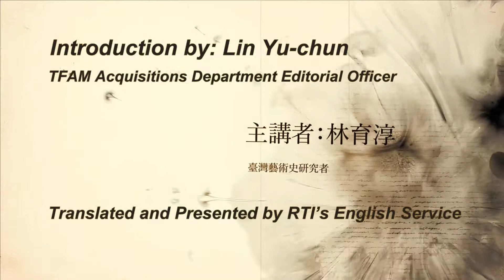【RTI】Stories Behind the Art (7) Koto Gobara～Indigenous Flowers of Taiwan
Koto Gobara (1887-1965) was a painter and a teacher of Japanese art. From 1917 until he left Taiwan in 1936, he taught students at the Number Three High School for Girls and also mentored male students like Guo Xuehu.

He painted many beautiful paintings of Taiwan’s scenery, flowers and birds. Here we discuss some of the works in the collection of the Taipei Fine Arts Museum.

Much earlier, around 2000, Taipei Fine Arts Museum had in its collection two works depicting Taiwanese plants painted in the Ukiyo (Floating World) style. Indigenous Flowers of Taiwan. This kind of work belongs to the Southern Kingdom (Nan Guo) style, depicting plants and flowers in bright colors. He painted many interesting flowers, like poinsettia. Poinsettia at that at that time was called Orangutan wood, the color of an orangutan. He also painted hibiscus, which at that time in Taiwan was used everywhere for borders. The Japanese saw hibiscus as a representative flower of Taiwan. He also painted wood hibiscus, water lilies, oleander. Oleander in particular was a subject for many painters. He painted a screen of oleander, a very big one Then he painted nine types of arrowroot, and yellow cicadas.

This work is particularly interesting. Our collection originally only had nine panels. Later his family from Nagano Prefecture found out that Taipei Fine Arts Museum had this work in its collection. His descendants had another cover called Indigenous Flowers of Taiwan and donated it to the museum. That’s the reason we came to have the cover to this piece. We see lantern flower, more hibiscus. You can see the hibiscus is a plant seen as representative of Taiwan.

This work shows 12 scenes from Taipei. The cover shows students of the Number Three Girls High School. Two female students holding umbrellas wearing fashionable shoes, that is, western-style shoes. There is Guanyin Mountain, Taipei Bridge, Longshan Temple, what is now is now the Museum of Drinking Water. Then there is Beitou, the Office of the governor-general and Rong Ding, now Hengyang Road, and a new park completed in 1916, with the museum as its backdrop. There is the Botanical Gardens, where the students would often go. Then two paintings of Bitan, Bitan at that time was on the outskirts of Taipei so its beautiful scenery was a bit outside of the city and attracted day tourists. He painted two scenes of Bitan.

The imposing work is of Taiwan’s mountain scenery. There are four screens. This was painted in 1930 and this from 1931. This is Alishan, painted in 1934. We see woods on the left, on the right there is a Formosan rock macaque, beautifully painted but you have to look very carefully. The last screen is Taroko Gorge painted in 1935, painted mainly in ink on paper. It wasn’t until he returned to Japan that he added the color, with blues and greens for the rocks to give it this colorful appearance.

These Koto Gobara works in the Taipei Fine Arts Museum show us his observations of Taiwan’s scenery and contemporary mood. What is interesting is that his family who gave us the cover for Indigenous Flowers of Taiwan also donated a piece called Mount Penglai, which is an earlier work, from 1914. Penglai is a mythical island, and at one time it was a synonym for Taiwan. Although it is a traditional style of painting, like a mythical mountain, you could imagine it as such or we could just directly call it Taiwan. So Taiwan, for these artists from Japan, really was a place of discovery which later became like a home. After they went back, it was like a paradise they dreamed about.